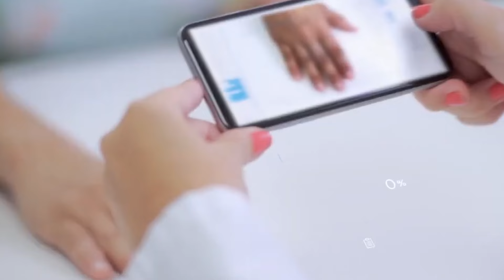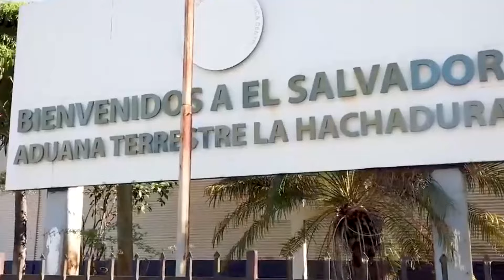Los 10 Mejores Megaproyectos de El Salvador en 2023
El Salvador y Nayib Bukele han revolucionado El Salvador. Estos 10 megaproyectos han cambiado y cambiarán la vida en El Salvador. Desde la nueva biblioteca nacional hasta el tren del pacifico. Esperamos que te gusten Los 10 Mejores Megaproyectos de El Salvador en 2023

0:00 Los 10 Mejores Megaproyectos de El Salvador en 2023
0:23 Estadio Nacional
1:23 Tren del pacífico
2:32 Autopistas inteligentes
3:43 Bypass de San Miguel
4:43 Universidad del futuro
5:58 Puerto de la libertad
7:00 Palacio de los deportes "El Famoso Hernández"
7:55 Nueva Biblioteca Nacional
8:42 Hospitales del futuro
9:50 Puente General Manuel Jose Arce